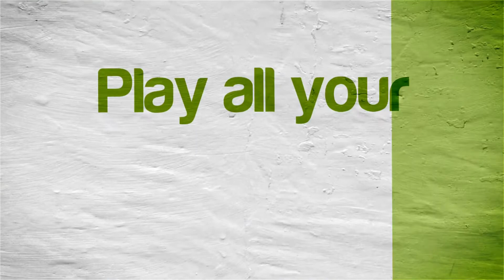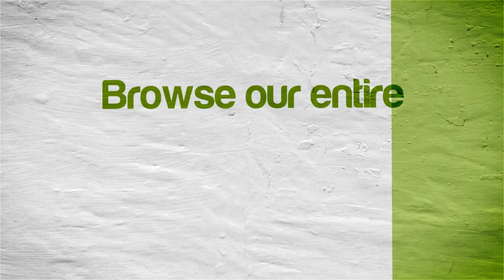Dolphin Emulator 4.0.2 | The Legend of Zelda: The Wind Waker (Part 6) [1080p HD] | Nintendo GameCube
The Legend of Zelda: The Wind Waker (Part 6) Nintendo GameCube using Dolphin 4.0.2 Emulator

Showing off gameplay of The Legend of Zelda: The Wind Waker (Part 6) for the Nintendo GameCube using the Dolphin Wii / Gamecube emulator for Windows (version 4.0.2).  With Dolphin you can play all your GameCube favorite games, such as Metroid Prime 1 & 2, Resident Evil 4, The Legend of Zelda: The Wind Waker, SoulCalibur II, SSX 3, Madden NFL 2004, Super Mario Sunshine, Viewtiful Joe, Tony Hawk's Pro Skater 3, Super Smash Bros. Melee, Pikmin 1 & 2, Mario Kart: Double Dash!!, and many many more!